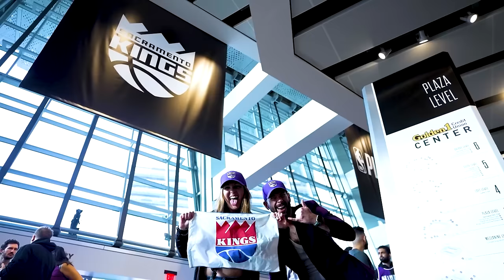ACABOU! HORA DE SABER O DESTINO - NBA 2K24 My Career (Carreira Jogador) #19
Nesse 19º episódio de MyCAREER do NBA 2K24 nós chegamos ao fim da temporada regular.